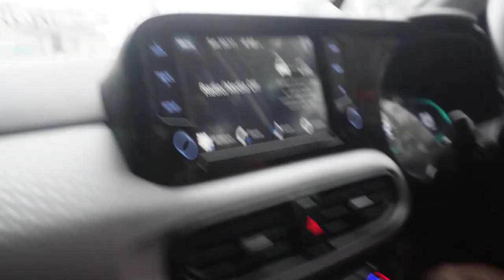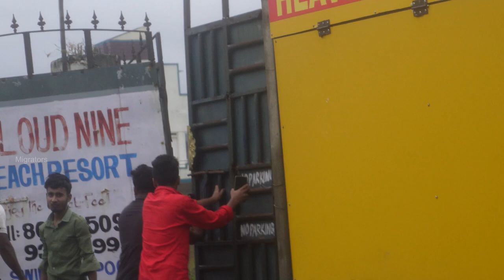Fengal Cyclone Crossing 🌪️ | Witnessing Nature's Fury at Kovalam Beach 🌊 | MIGRATORS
Travel & Adventure
Join us as we witness the awe-inspiring crossing of the Fengal Cyclone at Kovalam Beach! 🌪️ The roaring waves, intense winds, and nature’s raw power created an unforgettable experience. Watch as we capture this unique moment where the forces of nature meet the serene beauty of Kovalam. A must-watch for adventure seekers and nature lovers

In every video, we bring you exciting travel vlogs, honest resort reviews, visits to cool historic places, delicious food reviews, and epic food challenges. No matter what you're into, there's something for everyone here!

We love reading your comments, so be sure to share your thoughts and let us know what you’d like to see next. We’ll make future videos based on your awesome suggestions!